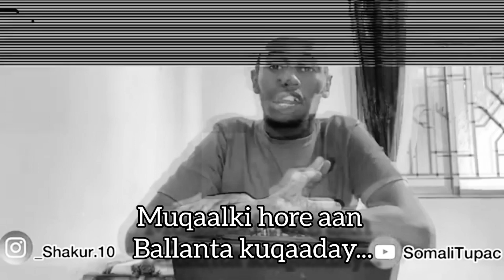Ballanti Aan Qaaday Waan Kaso Baxay...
Ballan laawe waa Diin laaawe! Muqaalkaan
. waxa ku ballan qaaday hadu Messi World Cup ka qaado Tinta jna xiraayo. Guess what! waankaso baxay ballanti.